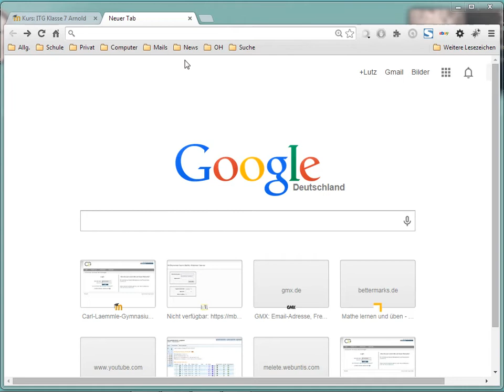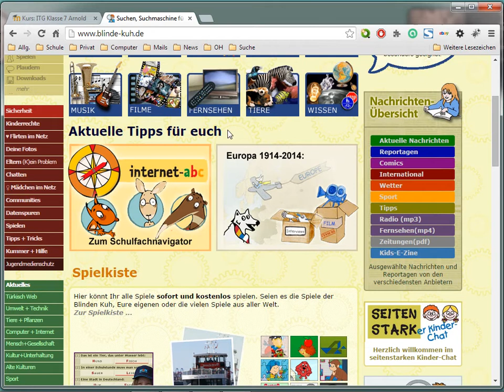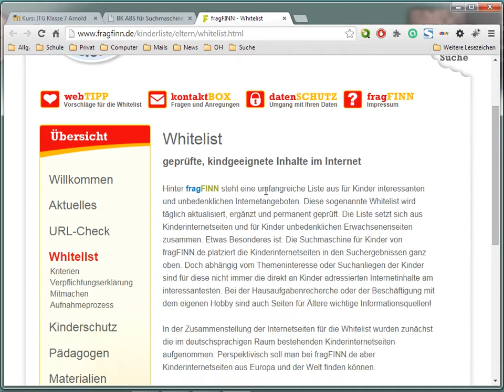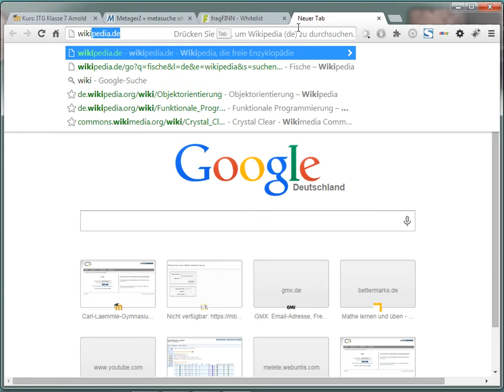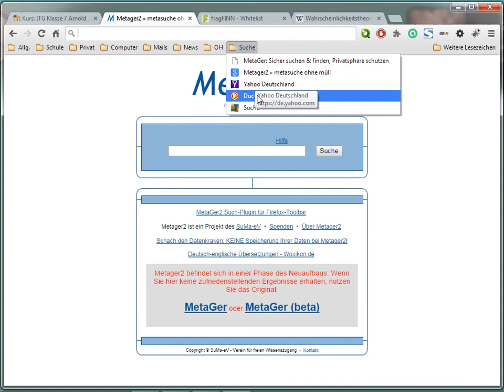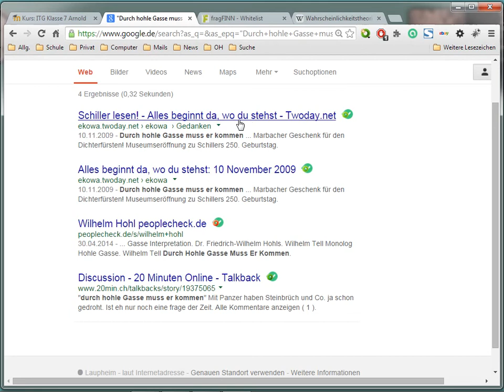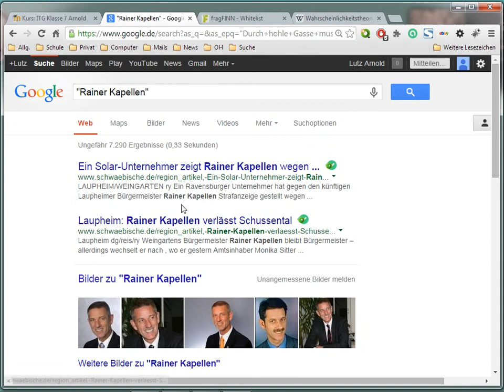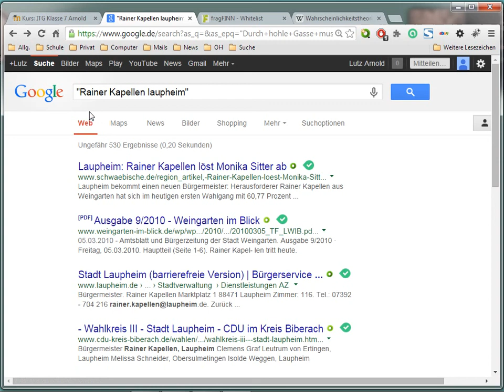GFS-Recherche im WWW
Was solltest du bei der Suche nach Informationen für deine GFS beachten?
Worauf musst du achten, wenn du Texte, Bilder oder andere Inhalte aus dem WWW benutzt.
Wo wirst du vielleicht am ehesten fündig?